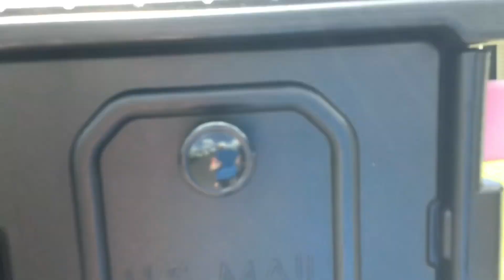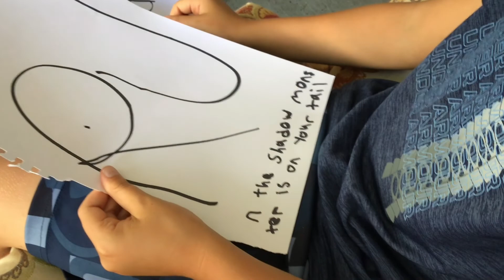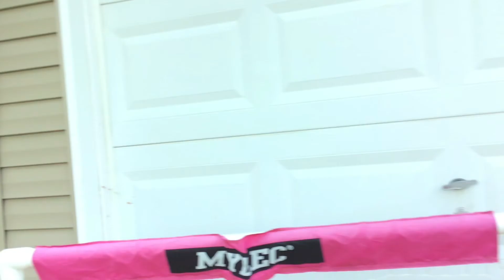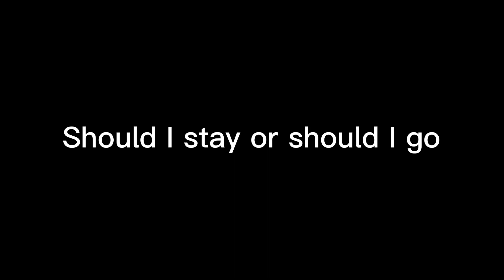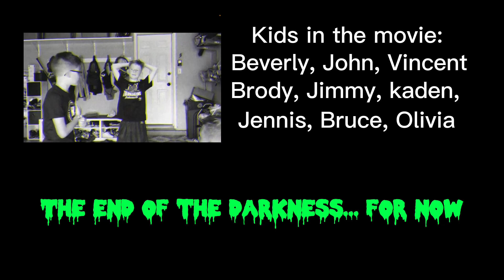The Darkness 4 (Horror movie)